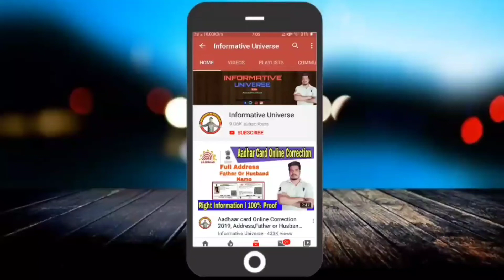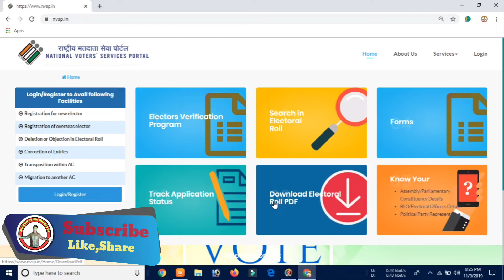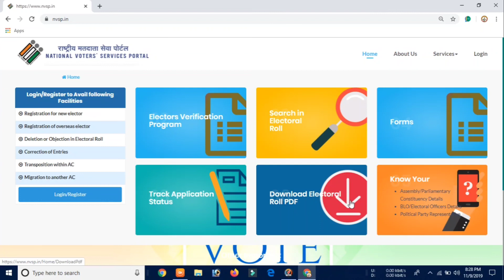Voter id Card Verification and Correction 2019,All important Questions with Answers 👍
"Informative Universe"
In this video I have discussed about voter ID card verification and Correction 2019,New Voter enrollment in voter Enrolment Application Rejected, Rejected list in BLO,New voter ID card kab Milega? All important questions discussion with Answers 👍

My Gears-

1.Redmi Note 8

2.Boya By-M1 mic-

Social sites Link.
1. Instagram

3.Telegram..